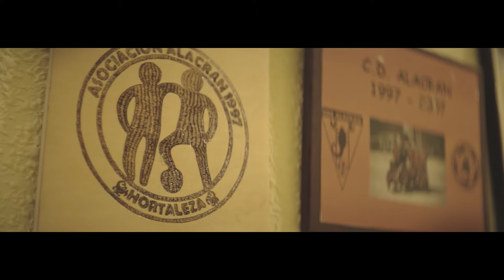ElGolMásLargo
Santiago viene de Bolivia, su mejor amigo es Víctor de España. Imagínate la emoción que sintieron cuando Sergio Ramos se unió a su partido.

El futbol no tiene fronteras, los derechos de los niños y niñas migrantes tampoco deberían tenerlas.
Grita ElGolMasLargo para apoyarlos uni.cf/longestgoal